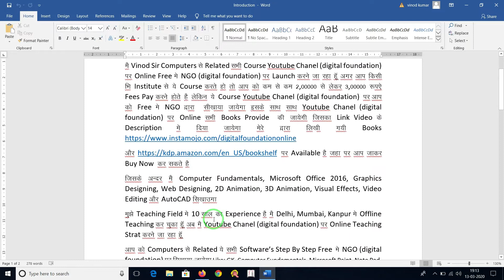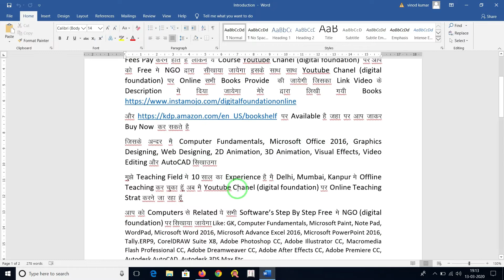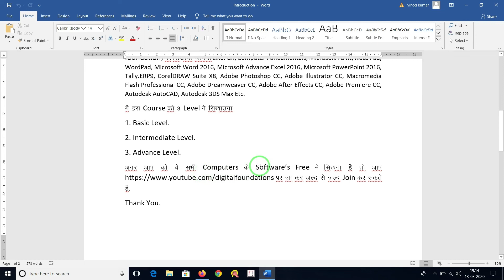Vinod Sir Introduction (Hindi)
“Vinod Sir” & “Mritunjay Yadav”

Digital Foundation (Digital Learning All Types of Computer Softwares & GK) Books & Videos.
Like: GK, Computer Fundamentals, Tally.ERP9, Microsoft Paint, Note Pad, WordPad, Microsoft Word 2016, Microsoft Advance Excel 2016, Microsoft PowerPoint 2016, Tally.ERP9, CorelDRAW Suite X8, Adobe Photoshop CC, Adobe Illustrator CC, Macromedia Flash Professional CC, Adobe Dreamweaver CC, Adobe After Effects CC, Adobe Premiere CC, Autodesk AutoCAD, Autodesk 3DS Max Etc.

 “E-Books”

I Sell E-Books On, Instamojo, Facebook, Sale Funnels, Paytm, Amazon & Email Marketing.

Visit Our Instamojo Store: This Links Given Below.

1. CorelDRAW Graphics Suite X8 E-book (Lifetime Free updates)(Rs.99)
2. Autodesk AutoCAD E-book (Lifetime Free updates)(Rs.99):

Visit Our Amazon Store: This Links Given Below.